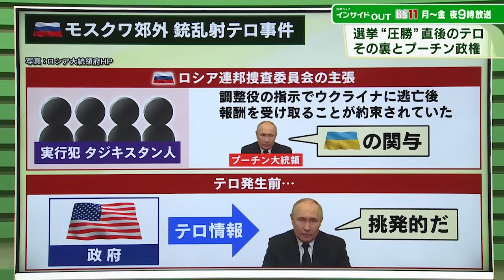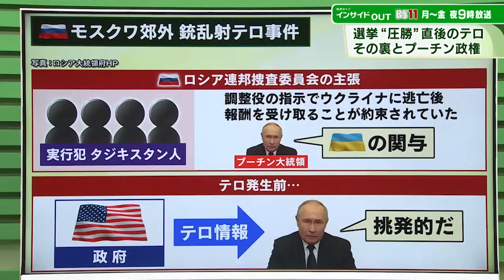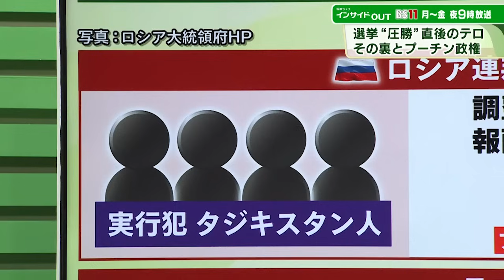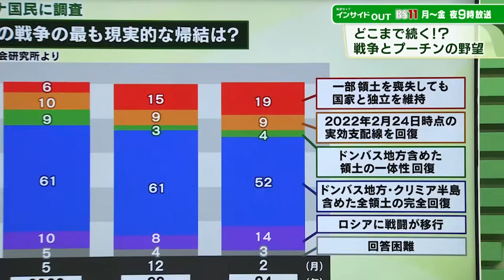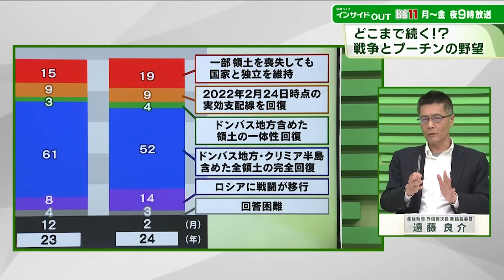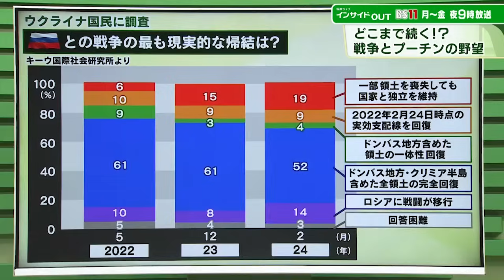【ウクライナ侵攻3年目へ】どこまで続く？プーチンの野望 ゲスト：廣瀬陽子（慶應義塾大学教授）遠藤良介（産経新聞外信部次長兼論説委員 元モスクワ支局長）4月8日（月）BS11 報道ライブインサイドOUT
ウクライナ侵攻から3年目に突入したロシア。政敵を排除して臨んだ先の大統領選挙は、8割を超える得票率で圧勝。盤石な体制で5期目に入ったプーチン大統領だったが、直後に首都モスクワで大規模テロという手痛い不意打ちを食らった。イスラム過激派ISの犯行声明にもかかわらず「ウクライナの関与」と強弁するプーチン氏の真意は？
今回のテロ実行犯にタジク人が含まれていた事が判明。タジキスタンは旧ソ連圏諸国でも最貧国だが、対ロ制裁のあおりで経済危機が進行しており、希望を無くした若者たちは、ロシアに出稼ぎに行くかISに加わるしか生きる道はない...とまで追い込まれているという。
一方、ウクライナ国内では、戦争の長期化で世論にも変化が現れ、「徹底抗戦」と「領土断念」に二分化し始めているとも...。
番組のゲストは、旧ソ連圏諸国の実態を見聞きして帰国した慶応義塾大学教授の廣瀬陽子さんと、３月まで、前線を含めたウクライナ国内を取材した産経新聞元モスクワ支局長の遠藤良介さん。ロシアとウクライナ、そして周辺地域のリアルな実態を明らかにし、今後の情勢の行方を徹底検証する。